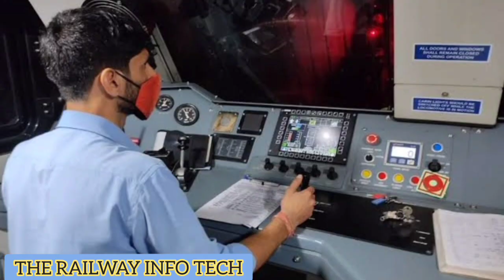Indian Railway Locomotive Less in Hi-tech CCTV Camera for Security and Monetring Perpose